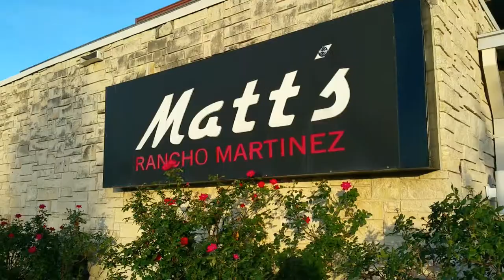THEIR FIRST MAMA DAUGHTER DATE! 5.12.16 - Day.235